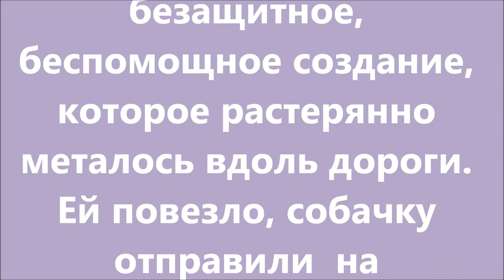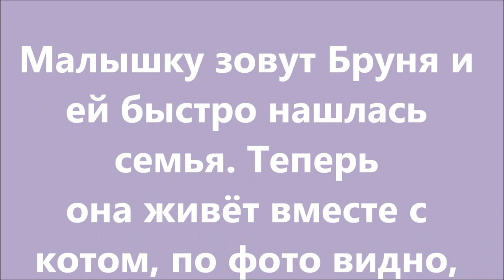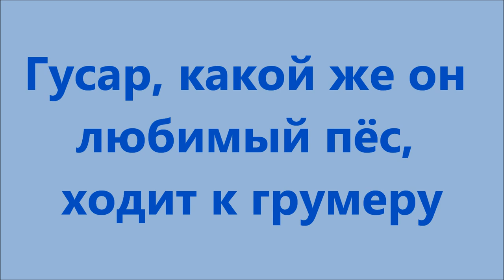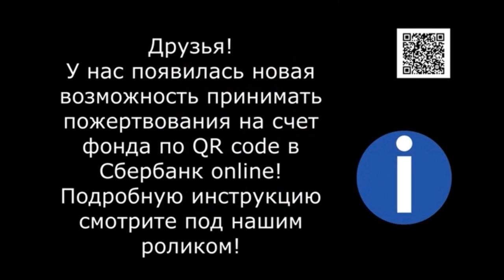Счастливый билет Бруни. Приветы.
Крошку Бруню подобрали по дороге в клинику. Трудно представить, если бы водитель не заметил её. Приветы из дома.